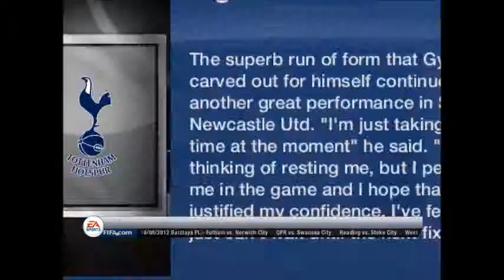First PL Match! - FIFA 13 SPURS MANAGER CAREER #3